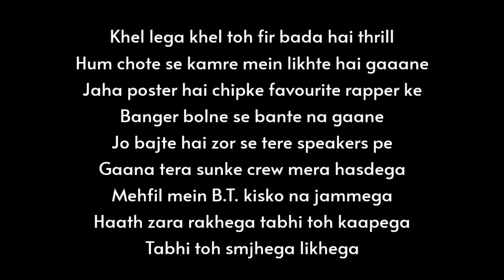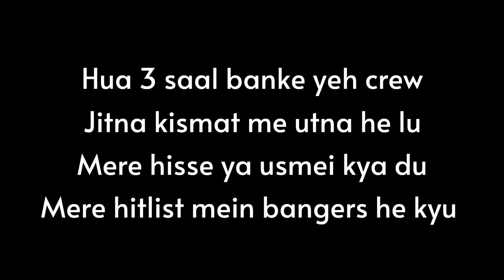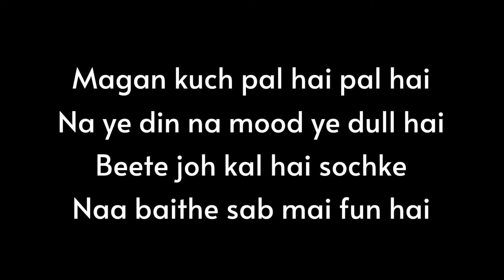BANGER - AAVRUTTI [LYRIC VIDEO]